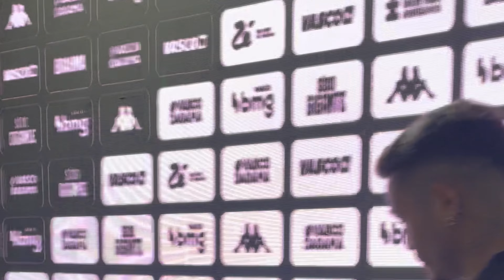LÉO PELE ABRE O CORAÇÃO!PAPO RETO COM RAMON DIAZ!” EU QUERO ESQUECER! ZONA MISTA DO VASCO ! E+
📸Leandro Amorim